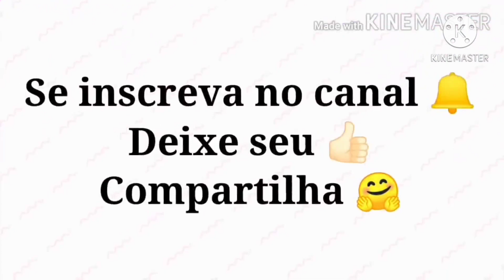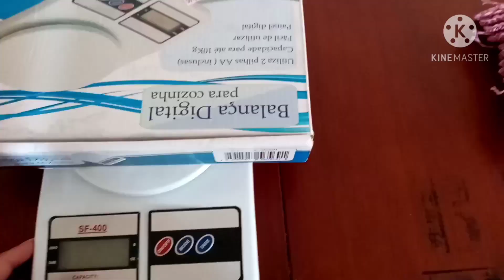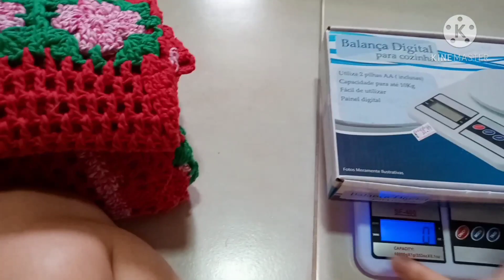Jogo de cozinha R.C. com passadeira de 2 metros 😍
Vídeo aula do jogo de cozinha

Quer ter mais vendas no crochê? 💵💵💵
Então adquira já a sua maquininha PagSeguro.
Clique no link abaixo e encontre a maquininha perfeita para você 😉👇🏻